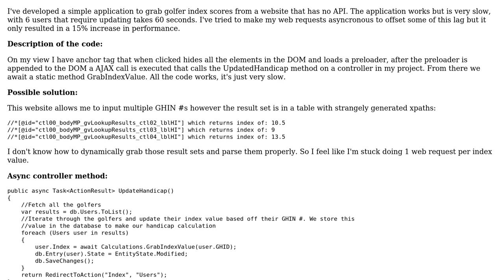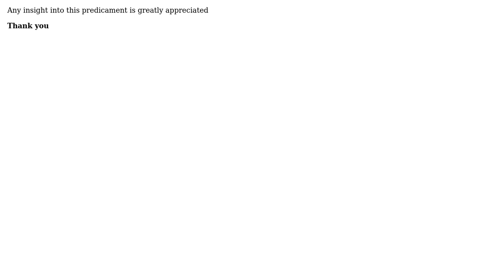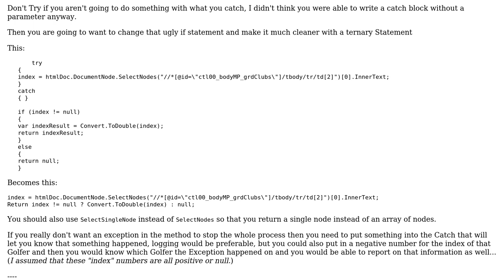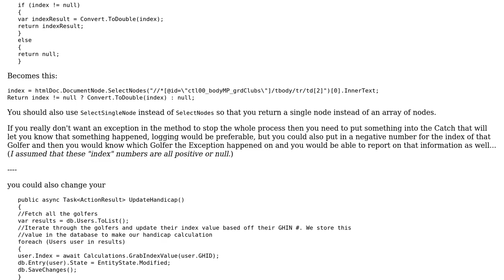Code Review: Scraping HTML via async controller & classes + HTML agility pack (2 Solutions!!)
Code Review: Scraping HTML via async controller & classes + HTML agility pack

With thanks & praise to God, and with thanks to the many people who have made this project possible! | Content (except music & images) licensed under CC BY-SA | Music | Images & others | With thanks to user Waragi user t3chb0t user Malachi and the Stack Exchange Network Trademarks are property of their respective owners. You are responsible for your own actions.